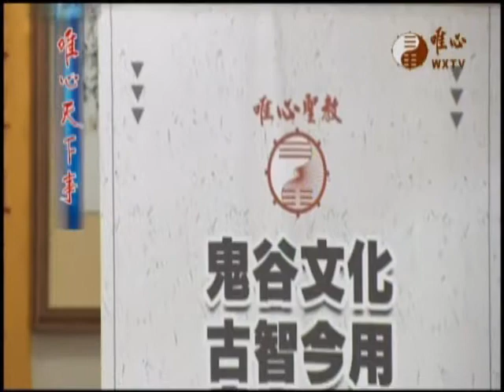唯心天下事2803